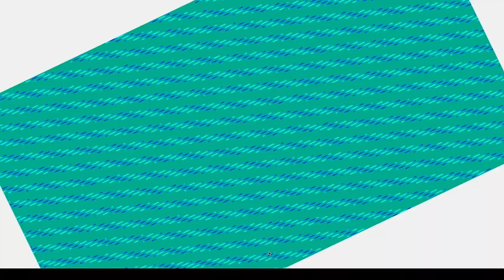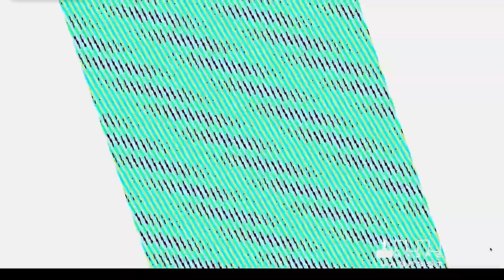MAGFest 2023: Maxo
Max Coburn, often under the name ‘Maxo’ is a musician and sound designer from Brooklyn, New York who specializes in digitally produced music, channelling a wide array of style and influence from Jazz, to Digital Fusion, to various types of dance music and beyond.

Visuals by ms paint. ms paint is a visualist who blends glitchy analog and digital.